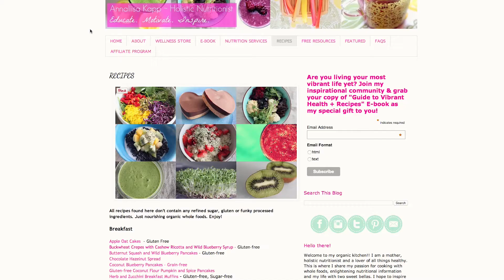Passionpreneur TV Annalisa Kapp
Oh boy! I have had the absolute pleasure of working with Annaliisa now for a few weeks and it will be forever going forward. She is just a wealth of knowledge when it comes to your bodies nutrition and optimal well being when it comes to food and supplements. I love talking recipes with her as she always has something amazing in the works. It's SO worth it.